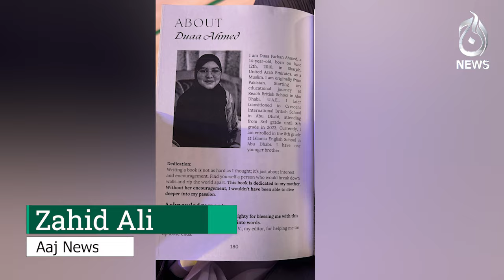Honor of a Pakistani student has made Pakistan famous by winning Award in Dubai - Aaj News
Honor of a Pakistani student has made Pakistan famous by winning Award in Dubai - 30 April, 2024 - Aaj News

Spot Light With Munizae Jahangir:
shorturl.at/gwFU6